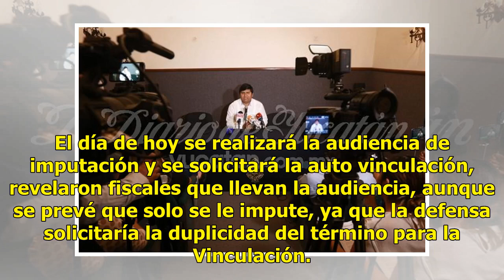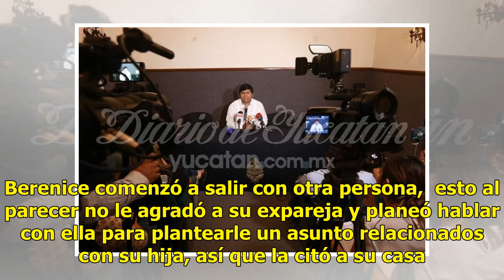Presunto feminicida de la Nueva Kukulcán fue presentado ante el juez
MÉRIDA.-Hace unos momentos, el presunto feminicida de la Nueva Kukulcán, fue presentado ante el juez de control en el Centro de Justicia Oral de Mérida. La juez Elsy Villanueva Segura, será la encargada de llevar el proceso contra el presunto inculpado. El día de hoy se realizará la audiencia de imp...